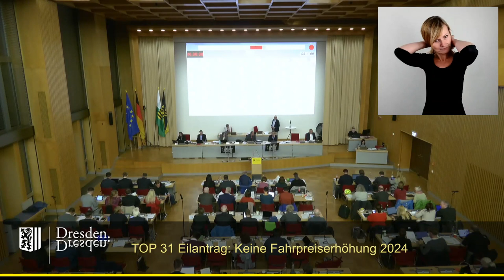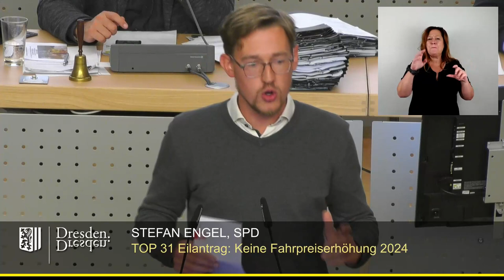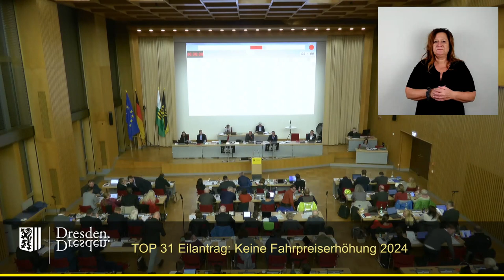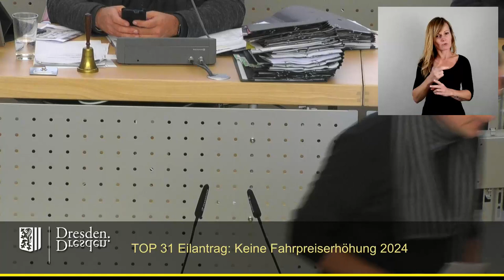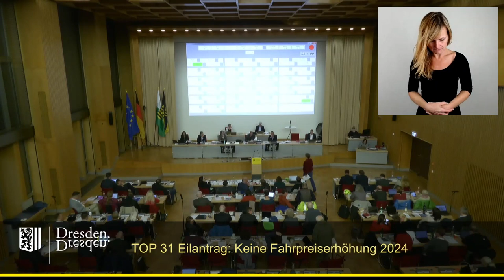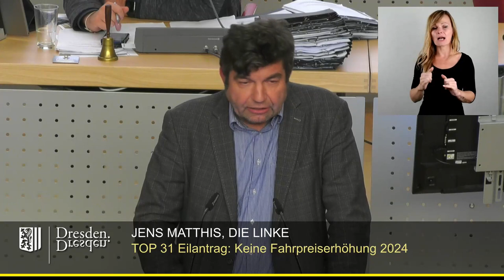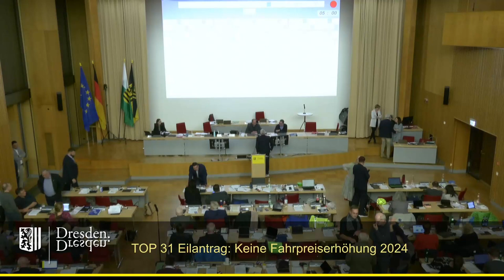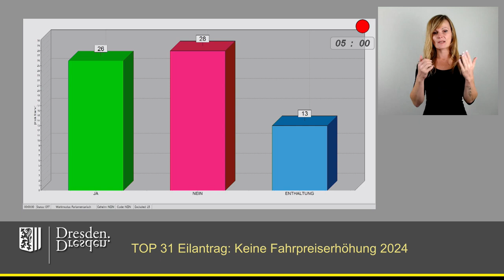staDDrat am 16. November 2023 Eilantrag - Keine Fahrpreiserhöhung 2024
Link zur Vorlage (inkl. Ergänzungs- und Ersetzungsantrag)